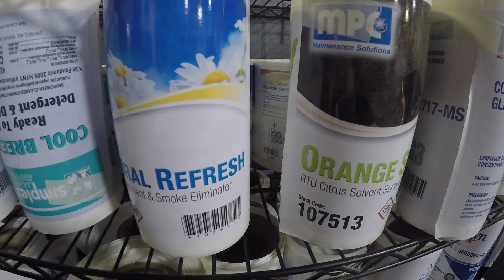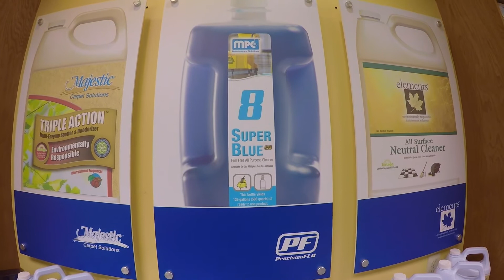Berks Schuylkill 2018: Tulpehocken Area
Entry into the Berks Schuylkill 2018 What’s So Cool About Manufacturing? student video contest. The annual contests excite students across Pennsylvania to explore cool manufacturing careers and produce profiles of companies. Each contest features an online vote for its Viewers Choice Award. The contest format also has been adopted in 11 additional states.

The Berks and Schuylkill contest featured 29 teams from 24 school districts and was produced by the Manufacturers Resource Center (MRC) in Allentown, PA. Production support for the Berks Schuylkill contest was provided by PBS39 Lehigh Valley in Bethlehem, PA. The contest’s award trophies were designed and manufactured by students from Berks Career and Technology Center (BCTC). Award certificates and event tickets were designed and printed by students from Reading Muhlenberg Career and Technology Center.